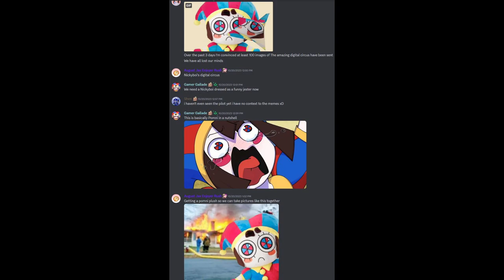i just lost my dawg 😭😞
my goofy ahh video 🗿👍